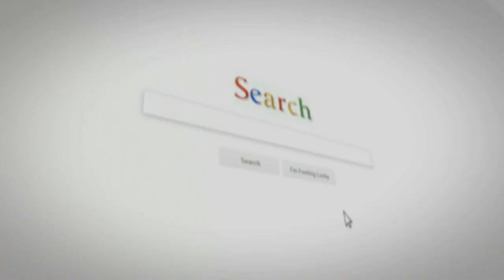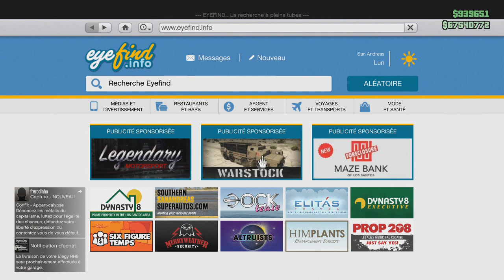NEWS GLITCH ARGENT FACILE DUPLICATION LOWRIDER GTA5 ONLINE 1.42 950 000$ EN 2 MIN